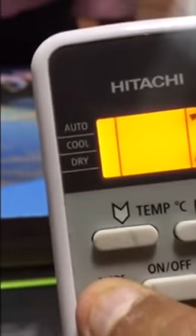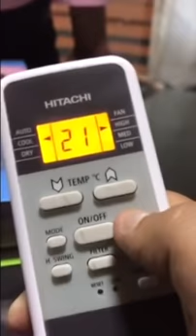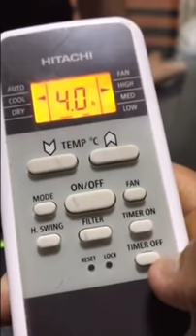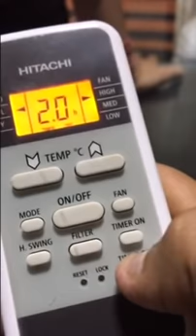Hitachi AC Remote Function in hindi हिंदी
नीचे दी गई विडियों भी बहुत ही महत्वपूर्ण हैं

hitachi ac remote functions
how to use hitachi ac remote
hitachi window ac remote functions
hitachi inverter ac remote functions
how to operate hitachi ac remote
hitachi split ac remote functions
hitachi ac cooling setting
how to set timer in hitachi ac remote
hitachi ac remote functions in hindi
 hitachi ac filter cleaning white light
hitachi ac remote lock unlock
hitachi remote hitachi ac timer off